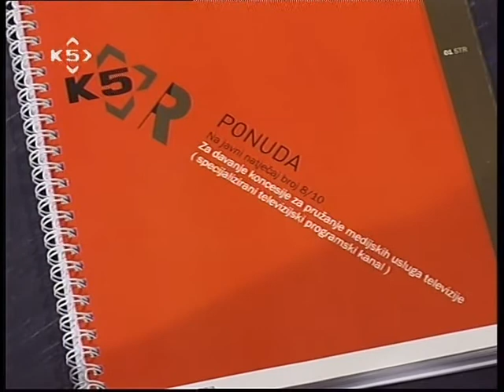Razgovori Prigovori, Dodjela nacionalnih tv koncesija 04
"Razgovori Prigovori" "KANAL 5 TV" Split "TV koncesija" Koncesije